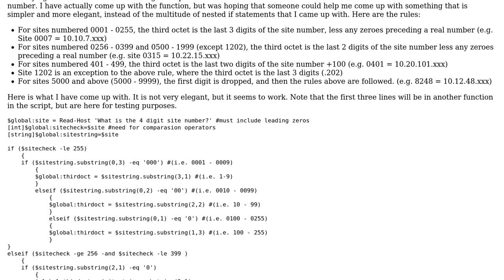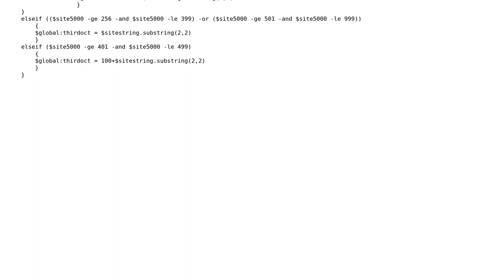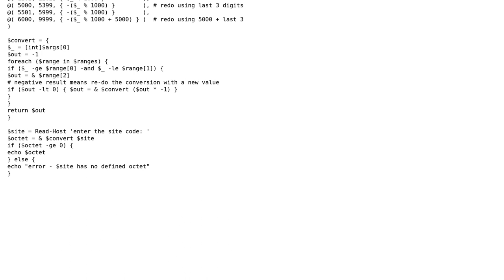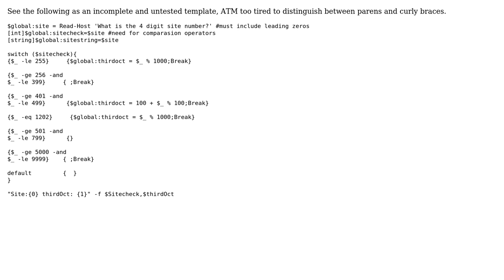Code Review: Determine the third octet of an IP address based on user entered site number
With thanks & praise to God, and with thanks to the many people who have made this project possible! | Content (except music & images) licensed under CC BY-SA | Music | Images & others | With thanks to user Oh My Goodness user LotPings user Harlan user 200_success and the Stack Exchange Network Trademarks are property of their respective owners. You are responsible for your own actions.